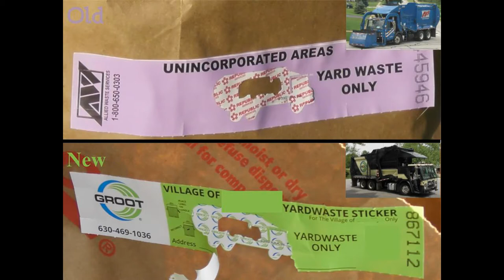Ex-Allied Waste Groot Industries 2254 Mack LEU McNeilus Contender w/ Curotto Can Garbage Truck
It is with great pride that I present to you an Ex-Allied Waste/ Republic Services truck, now in the Groot Industries livery!

I was waiting around for this truck for about an hour and a half before he showed up. I would have gotten a longer video but stops were very scarce and the driver was working pretty fast. I knew I had to film it because the trash driver told me that they had just repainted it. In my opinion they did a pretty bad job painting this, since the rims closest to the cab are still white and there’s lots of blue paint still peeking through on the Curotto. I don’t think this is the normal truck for open-market yard waste, since the one I always saw is the Ex-Allied Waste Autocar WXLL McNeilus Contender (now in the Groot paint scheme)

This truck may seem fairly new, but if I’m not mistaken this is actually a 2010. It’s also got the Curotto Can ll on it, which came before the Slamin’ Eagle.

Anyway, enjoy what may be the last of this truck!

Filmed with: Panasonic V380 Camcorder

For those of you unfamiliar with my channel, I document refuse trucks and equipment around my area and wherever I travel.